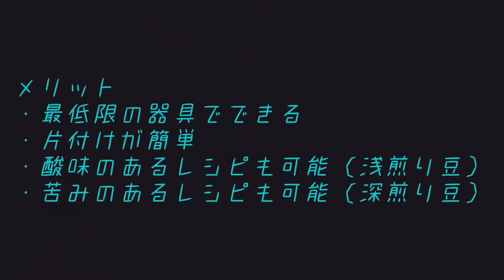【 coffee 】コールドブリューをもっと美味しく簡単に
暑い日の冷た～いアイスコーヒー、たまりませんね(´▽｀)
以前水出しコーヒーにチャレンジしてみましたが、なんか生っぽい味がして美味しくありませんでした。
また、使っているうちに器具のメッシュにカビか色素か不明な着色ができてしまい、味も見た目も残念な感じになってしまいました。
この2点を解決し、また、冬のドリップもできてしまうという「必要最低限の装備」で「美味しい」コールドブリューをやってみました。

＝＝＝Thank You For Good Music===
ミュージシャン: Gabriel